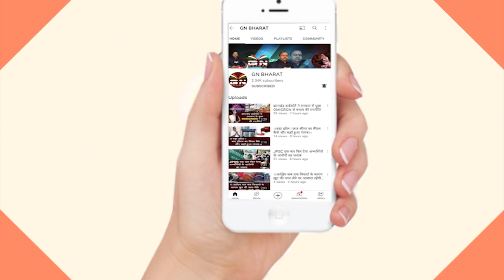Simdega || उमा महेश्वर महावीर मंदिर स्थापना दिवस पर पांच दिवसीय सत चंडी यज्ञ का हुआ शुभारंभ